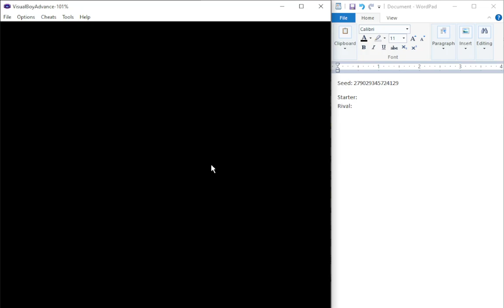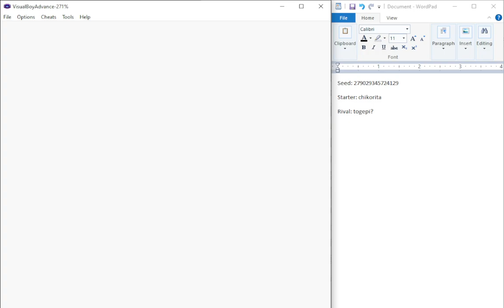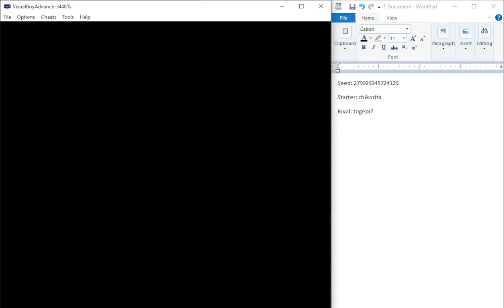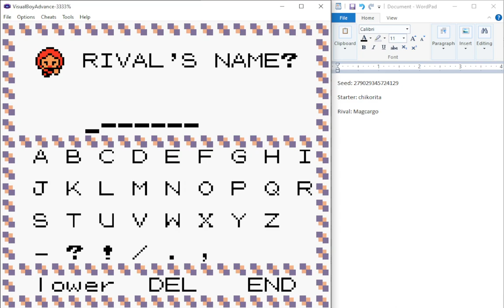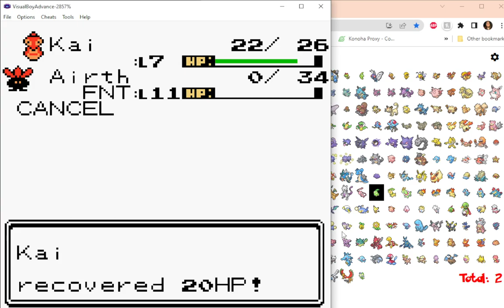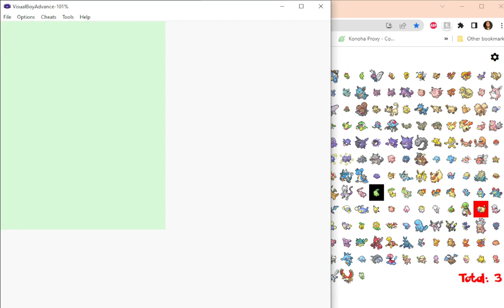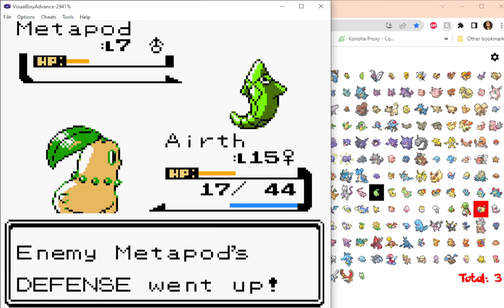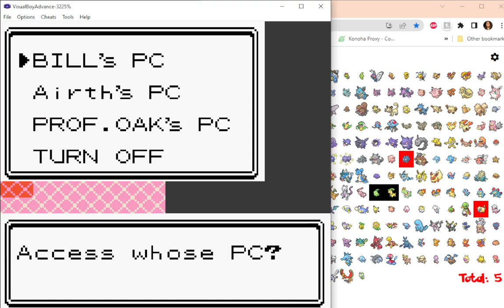Pokemon Gen 2 Genlocke Episode 1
Genlocke: Rules
1: can only catch one pokemon from each route, unless it is shiny or a static
2: a pokemon dies it goes to the pc and cant be used unless revived from a found revive (have to decide when you pick up the revive or when the pokemon dies [cant buy revives]) starter is immune to this rule.
3:if a pokemon has been caught previously you cant catch it again (unless its shiny), if its a dupe for a first route encounter, go to the next encounter.

Current goals

25  Pokémon violet lets play (don't have the stuff to currently do it, but will try to make it possible)
40 Minecraft Lets play (working on getting a realm set up, tried to record a single player world and my computer didnt like it to much)
1000 Before April 30 2023, buy and spend 1000 usd worth of ingots.

I had to have my gallbladder removed last year and it was very costly for me, if you want to support, feel free to do so